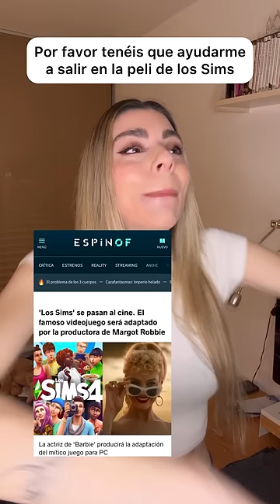Por favor tenéis que ayudarme a salir en la peli de los Sims! 😂